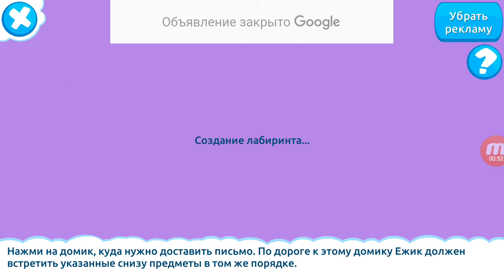Логические игры для детей от 3-7 лет